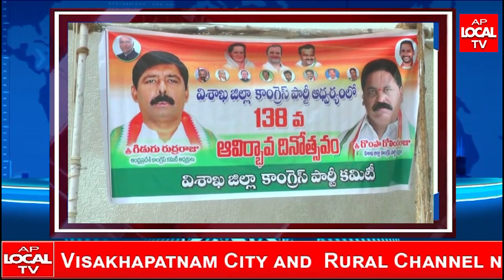138 వ కాంగ్రేస్ పార్టీ ఆవిర్భావ దినోత్సవ వేడుకలు